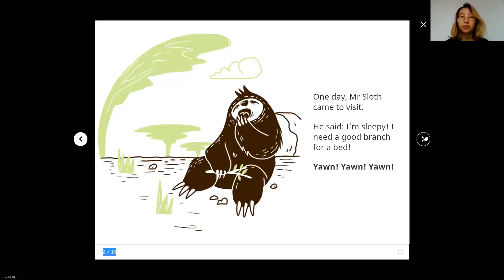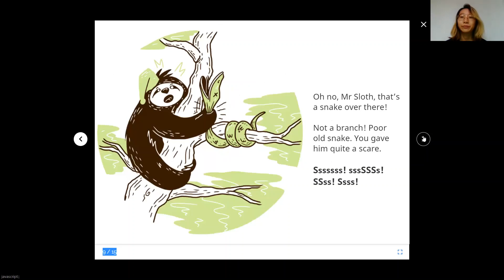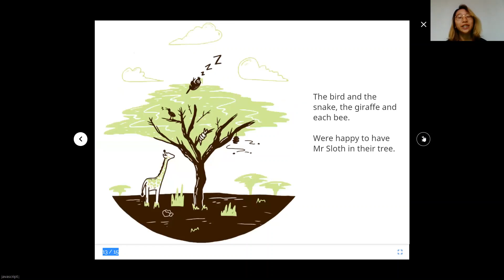Kimberly Lai - Sleepy Mr Sloth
Hello everyone, for this video we have Kimberly Lai reading Sleepy Mr Sloth to us.